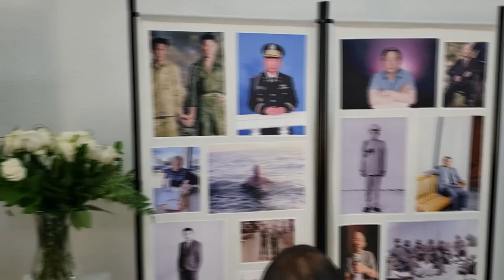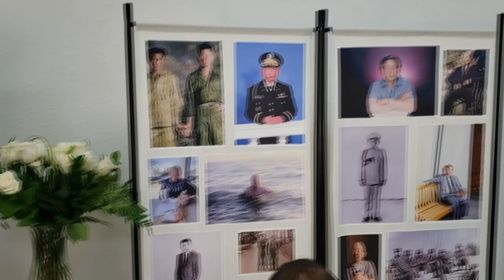NEWS XOV XWM TAWM TSHIAB NYOB FRESNO U S A TUAJ KOOS LOOS NEES THAWJ THAIV VAJ TAU TSO PEB TSEG LAWM